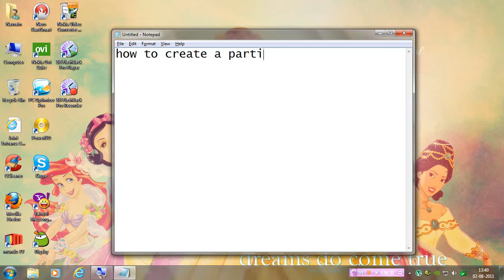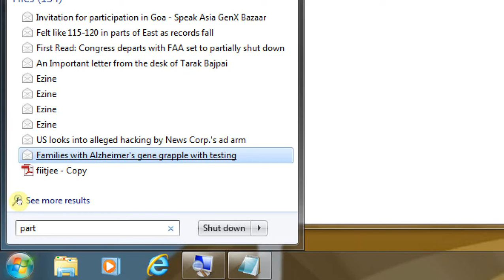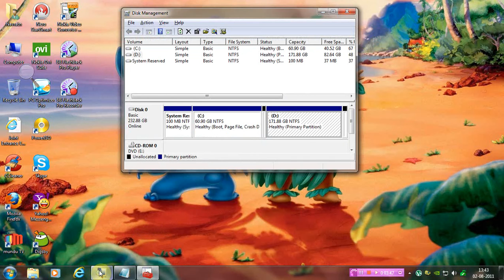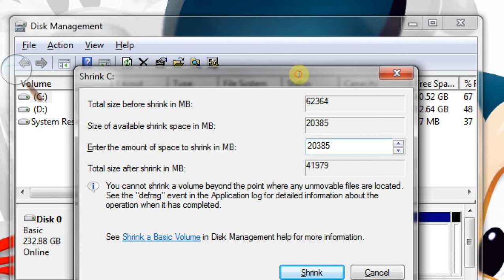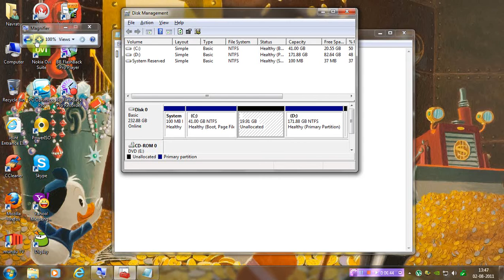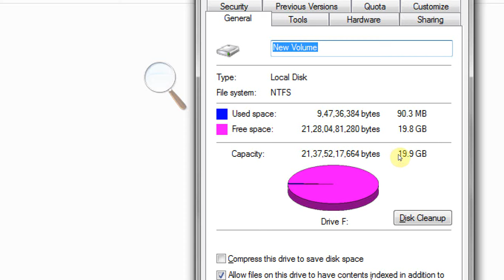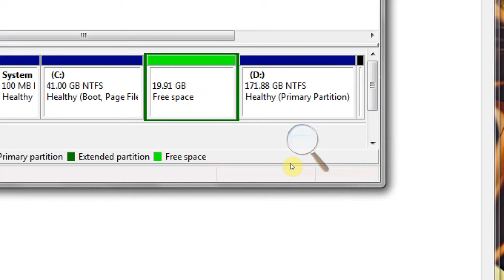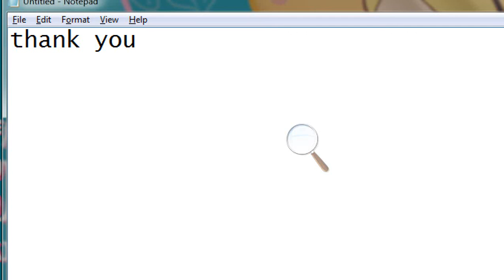Create Partition in windows 7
how to create a partition in windows 7 without boot. This video show and teach you to create a ntfs partition in windows 7 in easy way.